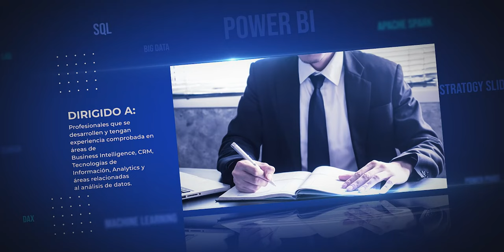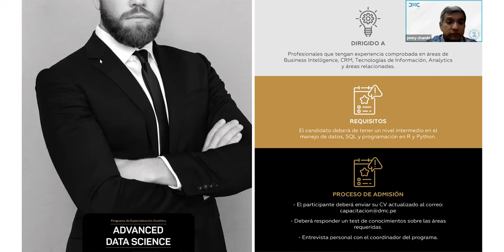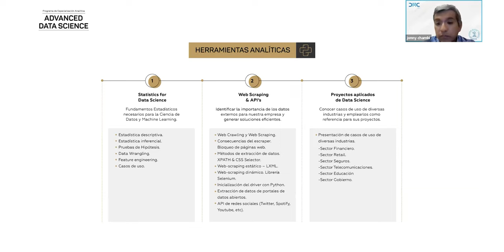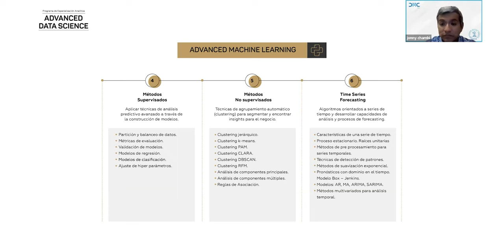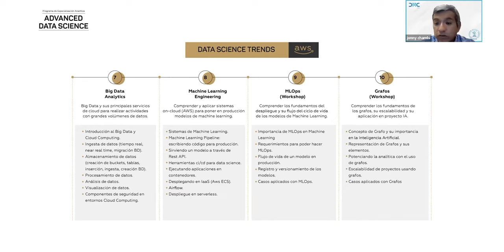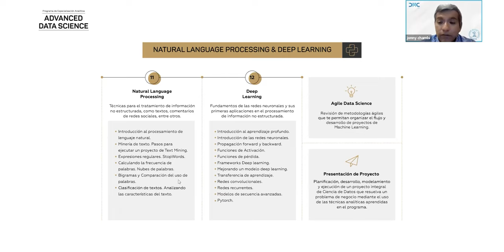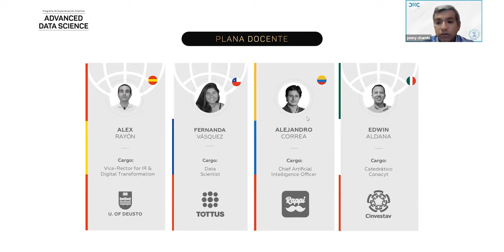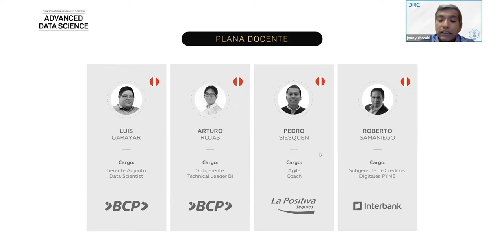Charla Informativa: PEA Advanced Data Science